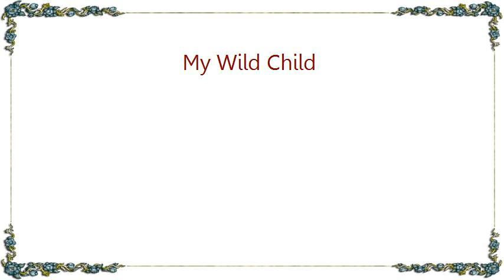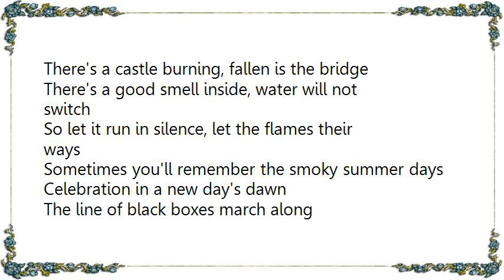Cowboy Junkies - My Wild Child Lyrics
[Lyrics Cowboy Junkies - My Wild Child]
Betrayed? It's the question
That I am asking.
Or just a lucky one deceived by too much love.
Confused. Is the issue.
I'm in need of high rescue.
Another lucky one stunned by too much love.

My wild child
She's my salvaged shipwreck.
My wild child she's my stone.
My wild child
She's my constant reminder.
My wild child she's my home.

Lost. Is the place
Where I'm hammering stakes.
Sign says, A lucky one done in by too much love.
Saved. Is the state
That we are told was graced.
He was just a lucky one betrayed by too much love.

Life. Is the riddle
Of which we're caught in the middle.
A couple of lucky ones
Tangled up in too much love.
My wild child
My wild child
My wild child brings me home.